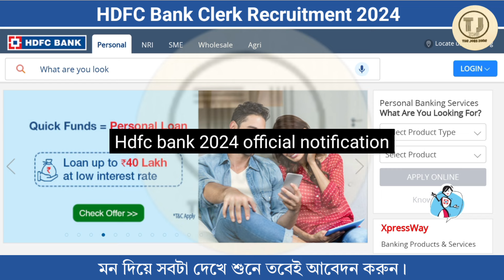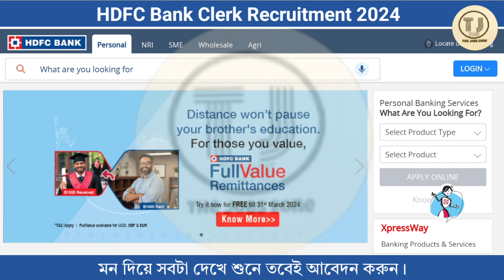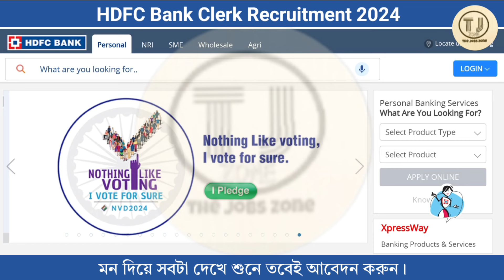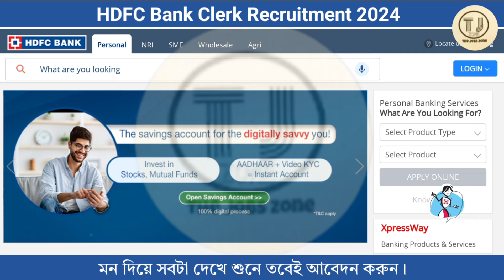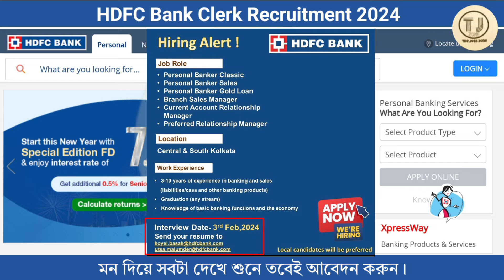HDFC Bank Clerk Recruitment 2024 | HDFC bank vacancy 2024 | Latest jobs in kolkata 2024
HDFC Bank Clerk Recruitment 2024 | HDFC Job Vacancy 2024 | Bank Recruitment 2024 | new bank job vacancies in kolkata | The jobs zone

hdfc bank clerk recruitment 2024
hdfc bank clerk salary
hdfc bank clerk job
hdfc bank clerk job vacancy 2024
hdfc bank clerk vacancy 2024
hdfc careers,
new job vacancy 2024 latest
bank jobs
hdfc recruitment 2024 apply online
hdfc bank bharti 2024
hdfc bank jobs in kolkata 2024
hdfc bank job vacancy in kolkata 2024

ভিডিওতে বলা সম্পূর্ণ তথ্য দেখে শুনে আর বুঝে তবেই আবেদন করুন।